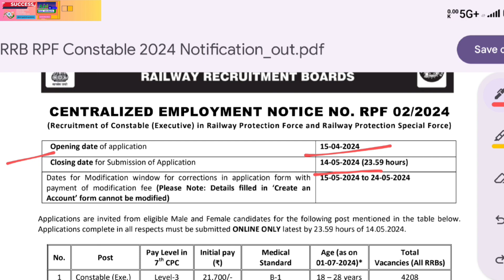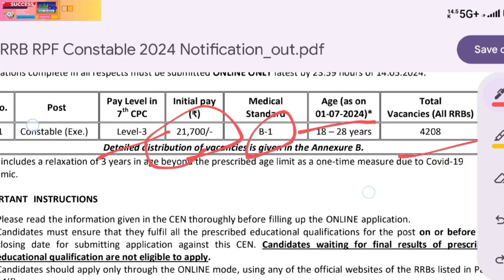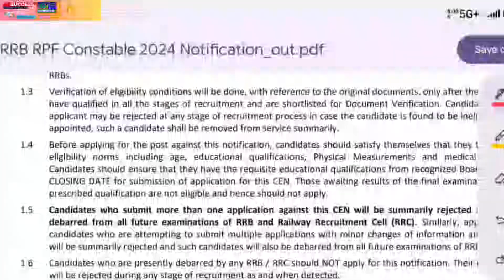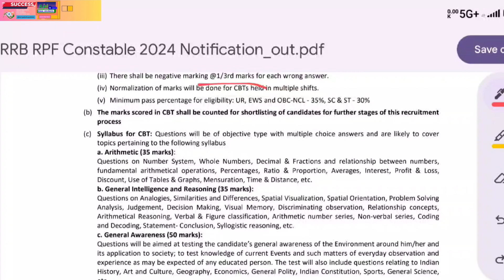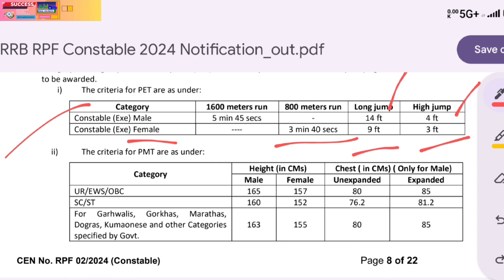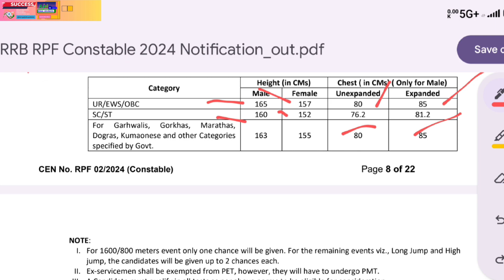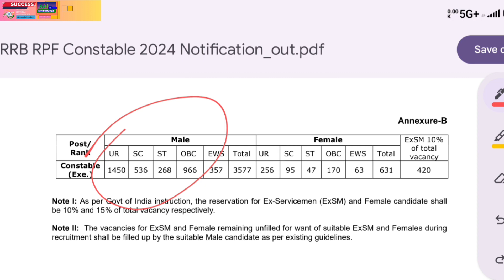RPF CONSTABLE RECRUITMENT 2024 ।। Official Notification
Age Criteria Changed
Vacancy details
Selection Process
rpf constable selection process 2024
rpf Bharti 2024
rpf constable qualification 2024
RPF CONSTABLE 2024 VACANCY
Rpf constable last date of application
BJU bju bengaljobupdates
BJU Bengal Job Updates aranyadev

Welcome 🙏 to our 🌐BJU Bengal Job Updates family.
📌This is a educational channel. We provide you new mathematical short tricks, most relevant GK/GS, GI etc. As well as we provide you new job updates, exam reminders, admit and result updates.
(for pdfs).

Thank u.
(Team BJU) 🙏